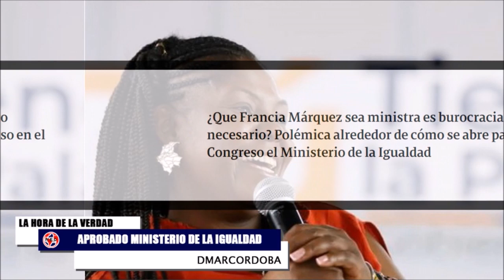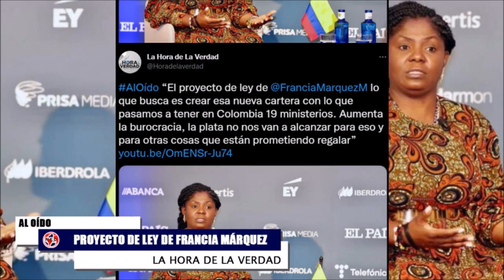🔴 MINISTERIO DE LA IGUALDAD, ¿PÁRA QUÉ SIRVE ESO?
¿Que Francia Márquez sea ministra es burocracia o necesario? Polémica alrededor de cómo se abre paso en el Congreso el Ministerio de la Igualdad.